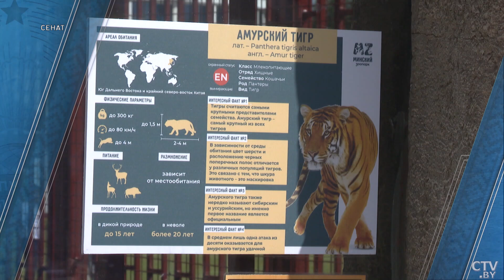Какой вклад вносит молодёжь в уборочную и устранение последствий урагана? Интервью с Лукьяновым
О главных событиях Совета Республики, насущных вопросах в сфере развития молодежной политики нашей страны поговорим с Александром Лукьяновым, членом Постоянной комиссии Совета Республики Национального собрания Беларуси по международным делам и национальной безопасности, в программе «Сенат» на СТВ.